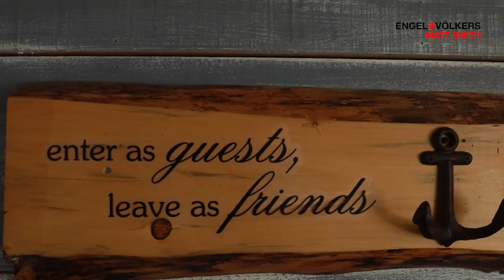FOR SALE - Dillon Cove Marina & Resort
Welcome to Dillon Cove Marina & Resort, a long-standing & established marina & resort for over 50 years, located on the beautiful shores of Georgian Bay. Accessible by both land and water, this facility has been the
jump off point for many island property owners throughout the area & also a popular vacation destination with 50 new dock slips & 28 trailer sites. The trailer sites are all individually metered with 30-amp service with chlorinated drinking water & are septic ready. The park includes a brand new outdoor swimming pool with washrooms, shower & children's playground. Over 7.3 acres of prime Georgian Bay property & 580' of water frontage & also features a beautiful owner's residence overlooking the Bay, a full-service store with parts, food clothing & accessories, a 3-bedroom apartment, a 1-bedroom apartment & 3 cottages. Dillon Cove Marina & Resort offers cottage rentals, tent & trailer sites, boat rentals, marine services including gas & currently stores over 110 boats over the winter months. Rarely available turn-key operation, this is the opportunity you've been waiting for. C2 zoning allows for lodging, restaurant, summer camp, hotel & much
more. The possibilities are endless at Dillon Cove Marina & Resort and the journey is yours to create.

Asking Price: CAD $3,998,000

MATT SMITH, MBA
Broker of Record
License Partner

Engel & Völkers Parry Sound
70 Bowes Street P2A 2L3
Parry Sound, Ontario, Canada